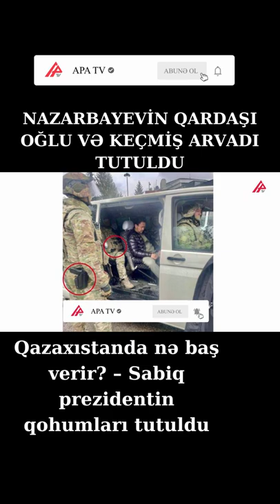Qazaxıstanda nə baş verir? – Sabiq prezidentin qohumları tutuldu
Nazarbayevin qardaşı oğlu və keçmiş arvadı biznesi zəbt etməkdə şübhəli bilinir

Qazaxıstanın Korrupsiyaya Qarşı Mübarizə Xidməti Nazarbayevin qardaşı oğlu Kayrat Satıbaldı və onun keçmiş həyat yoldaşı ilə bağlı araşdırmalara başlayıb.

Vesti.az “İnterfaks”a istinadən xəbər verir ki, bu barədə idarənin mətbuat xidməti məlumat yayıb.

“Korrupsiyaya Qarşı Mübarizə Xidməti biznesi basqın yolu ilə ələ keçirmə faktı ilə bağlı Kayrat Satıbaldı, onun keçmiş həyat yoldaşı Gülmira Satıbaldı və digər şəxslərə qarşı ibtidai istintaqa başlayıb”, - deyə məlumatda deyilir.

Martın 16-da Gülmira Satıbaldı saxlanılaraq Nur-Sultan şəhərindəki müvəqqəti saxlama təcridxanasına yerləşdirilib.

Qeyd edək ki, Kayrat Satıbaldı Qazaxıstanın ilk prezidenti Nursultan Nazarbayevin qardaşı oğludur və Forbes Kazakhstan jurnalının məlumatına görə, ölkənin ən nüfuzlu iş adamları siyahısına daxil edilib.